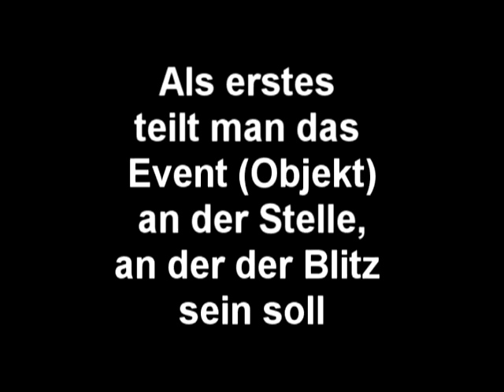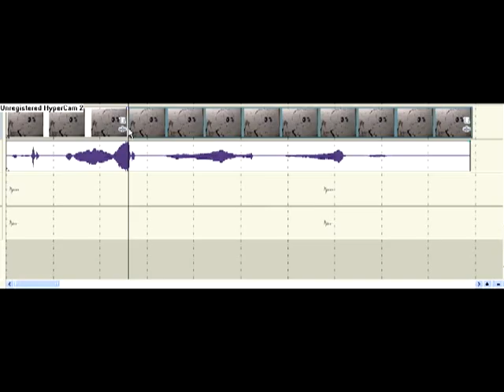How to make Flashes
Eine kurze Videoerklärung, wie man leicht Flashes in Vegas Movie Studio 6.0 macht.